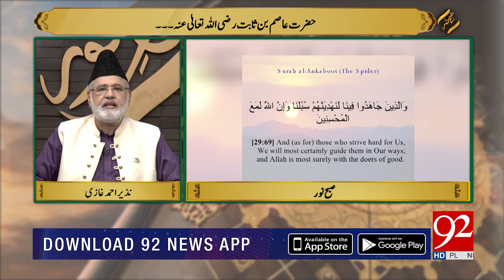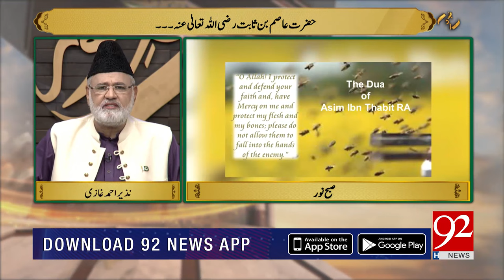SUBH-E-NOOR | Hazrat Asim Bin Sabit (RA) | Nazir Ahmed Ghazi | 29 August 2019 | 92NewsHD